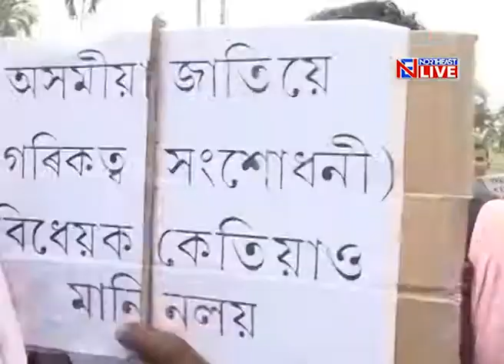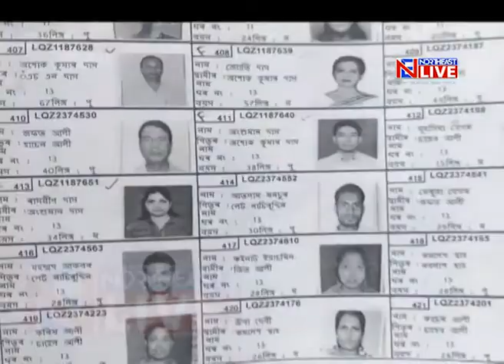Stiff opposition against Citizenship (Amendment) Bill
In a big development in regards to the ongoing uproar against the Citizenship Amendment Bill, the All Assam Karmachari Parishad, which represents around 5 lakh State government employees today joined hands with the All Assam Students' Union and warned the State as well as the Central Government of intense agitation if the proposed Bill is not scraped.